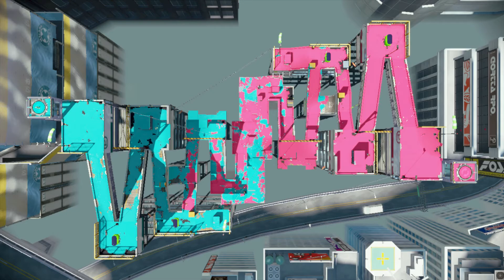Turf War on Moray Towers and Mahi Mahi Resort - Splatoon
In this mode of Splatoon, the team with the most ink on the ground when time runs out wins!

My videos contain no commentary because I want us to focus on the games themselves.  This gameplay footage is captured in 1080p at 60fps by an Elgato Game Capture HD60.  Please keep your comments clean.